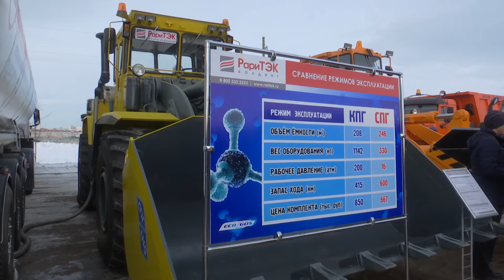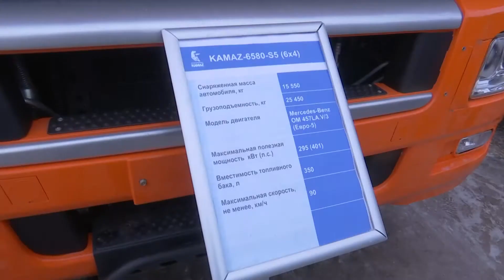Будущее здесь. Техника РариТЭК на СПГ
27 января в Набережных челнах прошла итоговая коллегия Министерства транспорта и дорожного хозяйства Республики Татарстан. В заседании приняли участие Президент Республики Татарстан Рустам Минниханов и министр транспорта Российской Федерации Максим Соколов.

Для участников коллегии была организована выставка инновационной техники дорожно-транспортного комплекса, всего более 40 экспонатов. Глава Миндортранса РТ Ленар Сафин ознакомил Рустама Минниханова и Максима Соколова с новыми современными единицами дорожной техники и автотранспорта.

Компания «РариТЭК» организовала экспозицию, посвященную перспективам внедрения сжиженного природного газа на моторной технике. В экспозицию вошли как уже реализованные проекты по внедрению СПГ, так и проекты, которые предстоит реализовать в ближайшее время совместно с «Амкодор -Брянск», «Газэнергосеть Санкт-Петербург»,   «Ямалспецмаш» и «Хёндэ Трак энд Бас Рус».

Основная идея экспозиции – показать широкие возможности по внедрению СПГ на разных типах транспорта и уже существующие для этого условия.

В качестве примера внедрения сжиженного природного газа на дорожно-строительной технике был продемонстрирован уже знакомый многим специалистам отрасли трактор К-702 с двигателем RGK, это самый первый реализованный проект по внедрению СПГ на тракторной технике в России.

Не забыли и легендарный автомобиль - «участник» автопробега на СПГ «Голубой коридор -2017» КАМАЗ 43253. Для хранения СПГ на этом автомобиле установлен криобак российской компании ОАО НПО «Гелиймаш».

В качестве инструмента доставки СПГ до клиентов был презентован передвижной газовый заправщик Cryocan компании «Газэнергосеть Санкт-Петербург», которая уже четыре года занимается производством и поставками сжиженного природного газа.

Одной из приоритетных отраслей для внедрения СПГ является дорожно-строительная спецтехника. Поскольку конструкция этих машин не позволяет устанавливать газовое оборудование для компримированного природного газа, а экономия затрат на топливо и снижение вредных выбросов – одни из главных целей транспортной стратегии государства.

В связи с этим одним из приоритетных проектов для внедрения сжиженного природного газа совместно с компанией «Амкодор Брянск» был представлен фронтальный погрузчик 332В. Широкий ассортимент техники «Амкодор» может стать якорным камнем для внедрения СПГ в агропромышленном, дорожно-строительном и лесопромышленном комплексе.

Первоначально расширение использования СПГ должно произойти на шоссейной технике и технике с высокими затратами на топливо, но уже сейчас интенсивность перевозок на небольшом коммерческом транспорте предъявляет особые требования к запасу хода и периодичности заправок. Для создания машин, удовлетворяющих этим требованиям, компания «РариТЭК» совместно с «Хёндэ Трак энд Бас Рус» реализует проект по созданию газомоторной версии автомобиля Hyundai HD 78.

Настоящим шоу-стоппером экспозиции стал вездеход ЯМАЛ Т-64, в качестве донора на котором используется кузов автомобиля УАЗ «Патриот». У этих автомобилей своя история, вездеходы созданы для тяжелых условий эксплуатации: вечная мерзлота, отсутствие дорог и слабые грунты тундры. Но современные требования экологии и экономичности одинаково строги ко всем типам техники, необходимо надежное и экологичное топливо. Поэтому для большинства газодобывающих компаний, к примеру, Ямало-Ненецкого автономного округа, идеальный вездеход ездит на природном газе.

Если когда-то технику, работающую на СПГ, и можно было назвать «диковинкой», то по прошествии нескольких лет эксплуатации, вопросов о целесообразности внедрения сжиженного природного газа не остается. Будущее наступит только для тех, кто к нему готов.